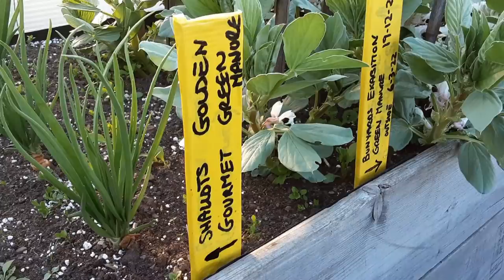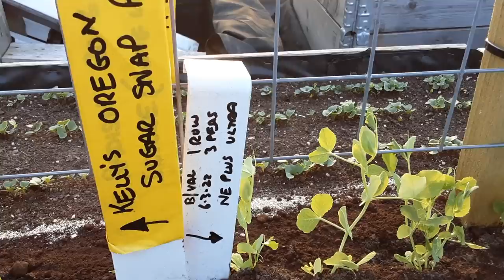How Do I Build A Simple Hoop Tunnel 🌻 Easynets 🌻 Carrot & Brassica Protection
To help with the rats and Motley Dwarf Virus spread by the Carrot Willow Aphid and the Carrot root fly I am going to protect my carrots the best way I know how.

Please hit the interaction button 👍👎.

Square foot gardening, no dig raised beds, pallet collars, giant vegetables, poly tunnel and greenhouse gardening and fruit trees and bushes, small container Growing, Self Sufficiency.

Nematodes are something that I haven't used before so check this company out.

This is the link to the product:-

LINK TO FREETOO SITE:-

The Growstar/Cokolila 1000w links  and Growstar YouTube channel at:-

1) 1000w quantum board for USA (Growstar)
2) 1000w quantum board for Canada (Growstar)
3) 1000w quantum board for UK (Cokolila)
4) 1000w quantum board for Germany (Cokolila)
5) 1000w quantum board for France (Cokolila)
6) 1000w quantum board for Spain (Cokolila)
7) 1000w quantum board for Italy (Cokolila)

Whousewe Solar Fence & Wall Lights

MEKA Potato Grow Bags .
Product link is,

Valid for the two pack only.

The MarsHydro FC3000 Amazon links and Amazon Stores are below. k
k
Mars Hydro FC3000

US Amazon
CA Amazon
UK Amazon
DE Amazon

Mars Hydro US Store
Mars Hydro CA Store
Mars Hydro DE Store
Mars Hydro UK Store
Mars Hydro AU Store

MarsHydro TS1000 information and my personal review Amazon short links are,k

MarsHydro Mylar Hydroponic Grow Tent For Indoor Plant Growing my personal review Amazon short links for the 70 x 70 x 160 are,

MarsHydro SP150 my personal review Amazon short links are

MarsHydro TS600 information and my personal review Amazon short links are

US: Amazon
CA: Amazon
UK: Amazon
DE: Amazon

At this time of writing Sansi are doing some offers so check those out.

36w grow light bulb

Join me and others on the Facebook Group keep Calm and make Compost